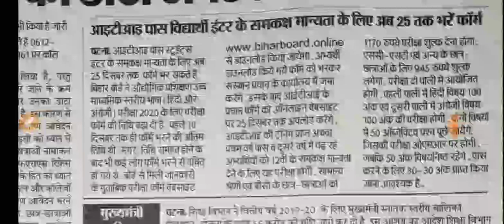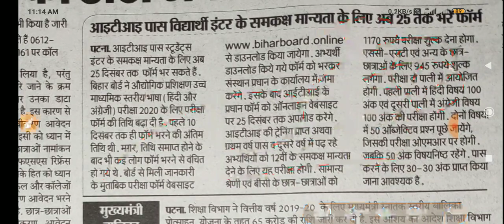बिहार मैट्रिक इंटर एग्जाम 2020/सभी ITI पास या appearing छात्रों को मिलेगी इंटर की डिग्री-SamratSir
बिहार बोर्ड मैट्रिक इंटर एग्जाम 2020/सभी ITI पास या appearing छात्रों को मिलेगी इंटर की डिग्री-SamratSir